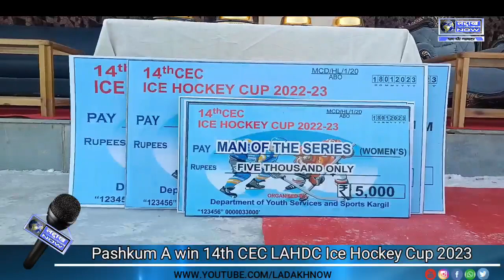Friend Club Pashkum A Wins 14th CEC Ice Hockey Championship 2023